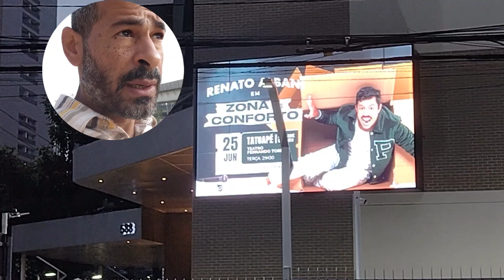Qual inversora serve para estrutura metálica?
No vídeo falo sobre o uso da inversora Boxer FLAMA 221 para o trabalho de solda em perfil W e perfil HP usando eletrodo 7018 de 3,25 mm.